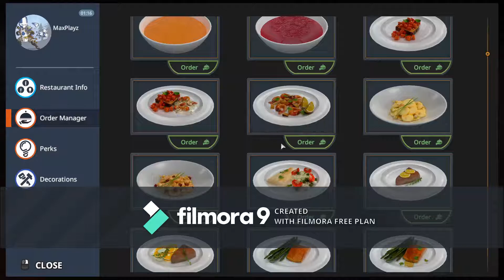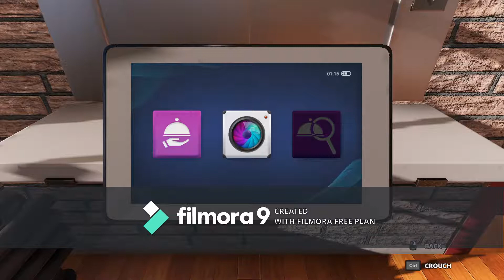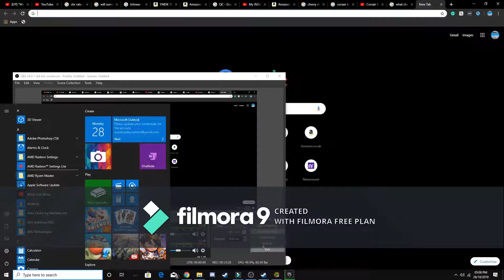Playing Cooking Simulator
Hi, guys, I'm back - I couldn't make any videos as I had no wi-fi.